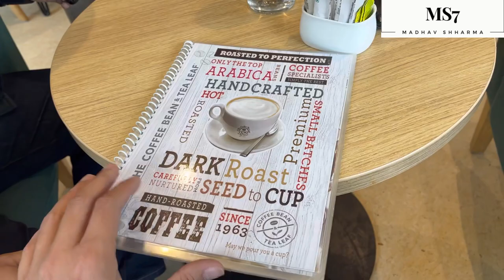Day22Total LED 450W 20k Ka Kharcha Hogeya😍Par Pura Stadium Banra Hai Road Pe😂|MADHAV SHHARMA VLOGS